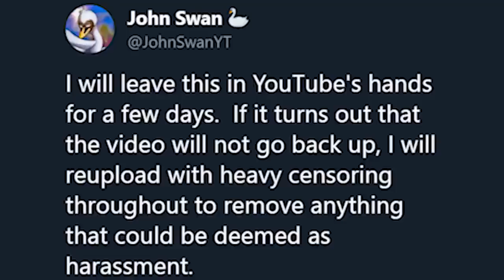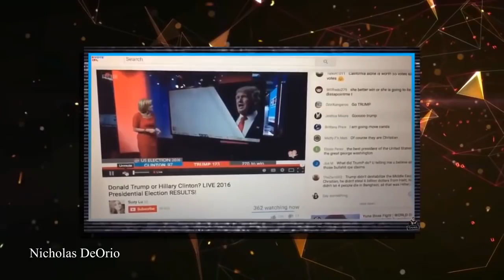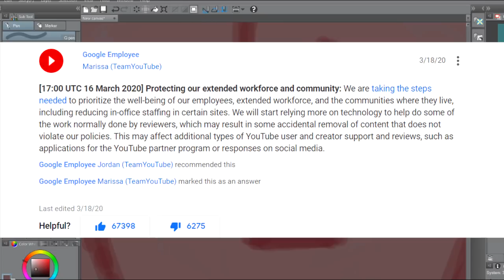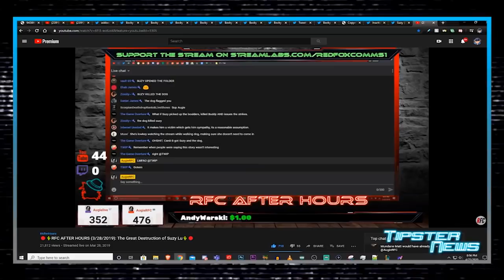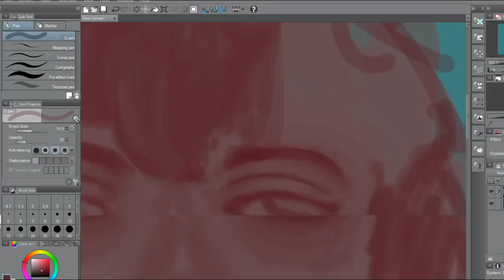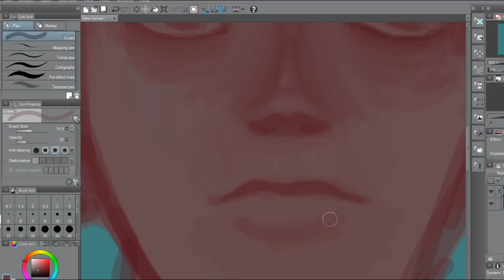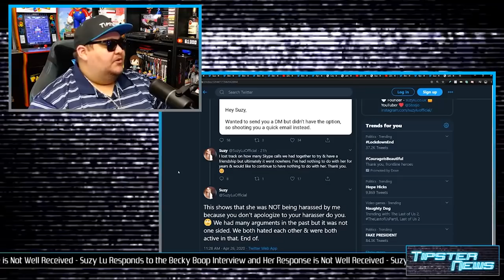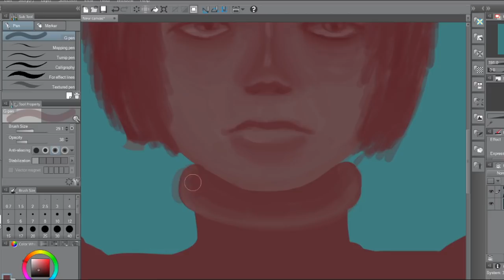Dawn of the Forehead: The Entire Suzy Lu Saga (so far)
Sorry about some of the janky cuts, Vegas was being a big dumb

Giorno's theme - Jojo
harry potter ps2 - Flippendo Ambience 2
                                 Hogwarts Grounds
Trash (Death Grips X Sophie)
Monkey Island 3 - the barbary coast
Lego island - Jail theme
King's Quest 6 - Shamir theme
Earthbound- choose a file